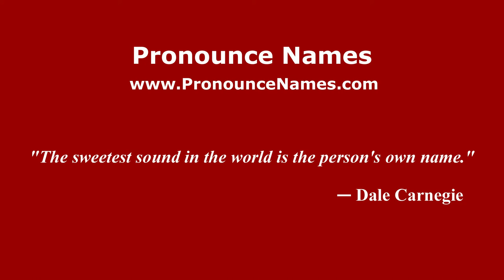How to pronounce Mohammed ibn Tumart (Arabic/Morocco) - PronounceNames.com